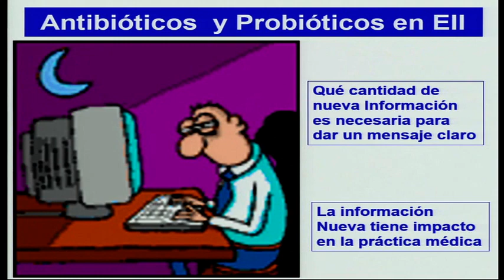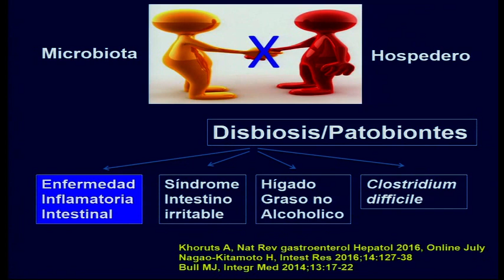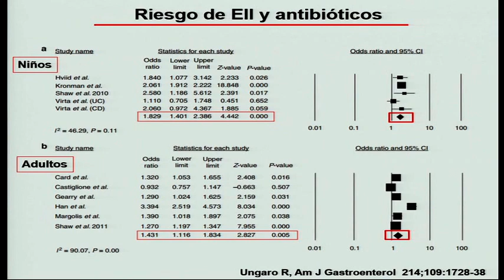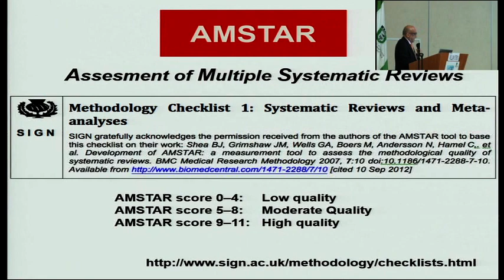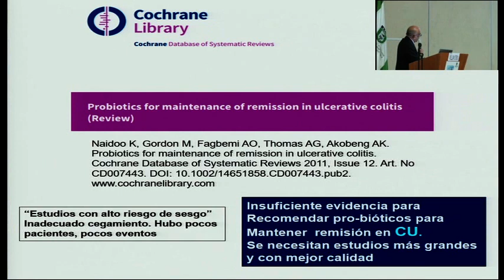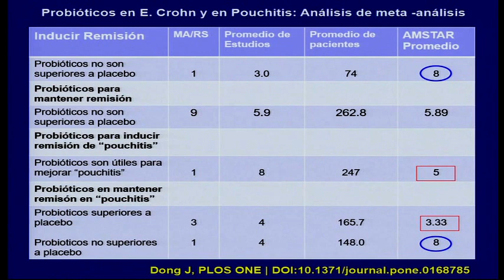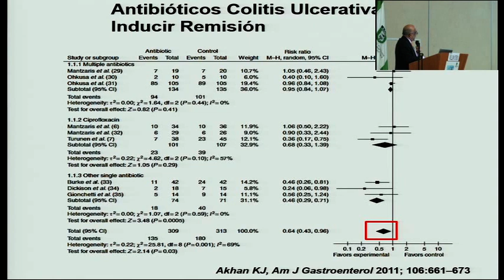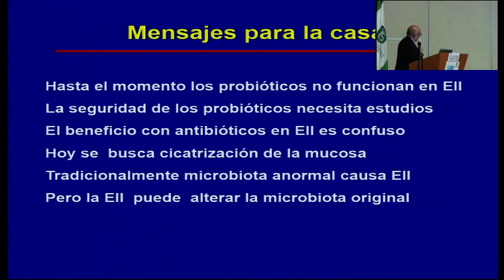Utilidad en antibióticos y probióticos en EII: Cuál es la evidencia en 2017. Dr. William Otero